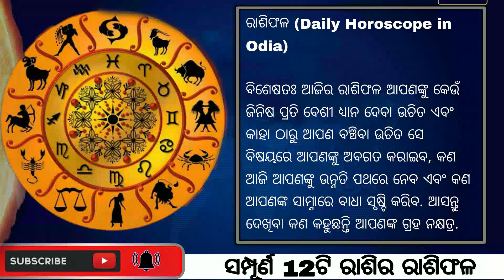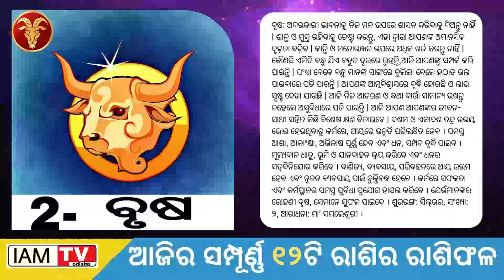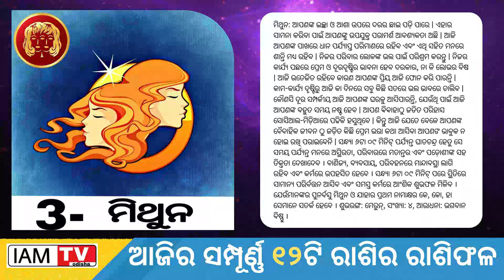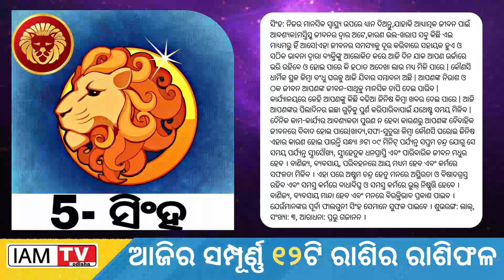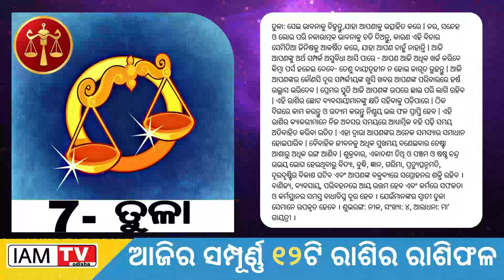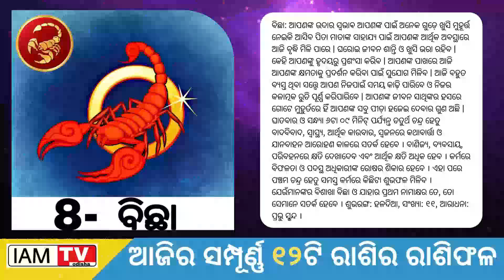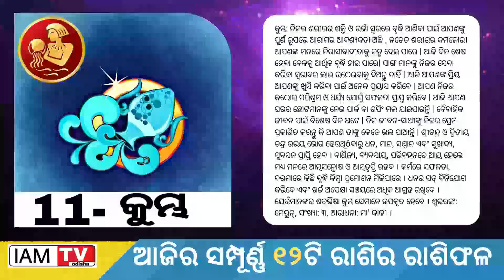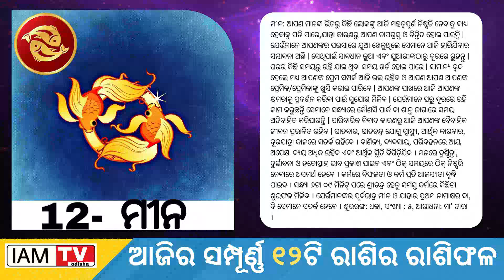Ajira Rasifala | 27 November 2022 | ଆଜିର ରାଶିଫଳ | odia rashifal | Today odia Horoscope | Odia online